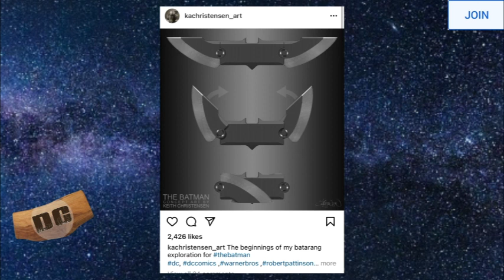Jared Leto HINTS at JOKER RETURN | WHY THIS COULD HAPPEN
Jared Leto left the door open for a return as the  Joker... but this may be more than just wishful thinking...